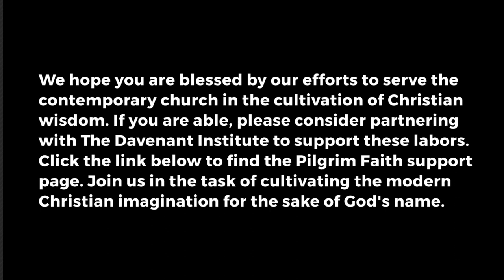Pilgrim Faith (Episode 29: Herman Bavinck & Christian Worldview/Cory Brock & Nathaniel Gray Sutanto)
The Pilgrim Faith Podcast exists to create an inter-disciplinary conversation about a host of challenging topics for contemporary Christians. The goal is to discover the wisdom that emerges betwixt a host of counselors. In this episode, Dale & Joseph talk to Cory Brock & Nathaniel Gray Sutanto about the latter duo's recent translation of Herman Bavinck's "Christian Worldview."

If you are interested in partnering with us in these labors, or if you know of anyone who might be interested, please find our support page(s) here: